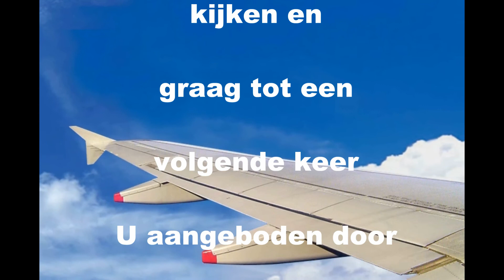sail 2017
postzegel Sail 2017 den Helder